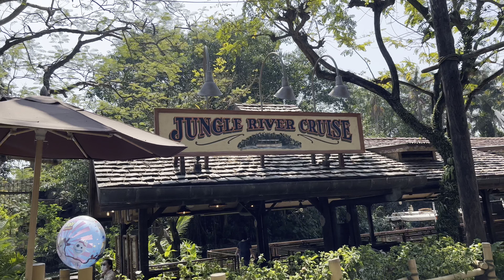Trip to Disneyland Resort with our special guest ( Papa & Momy ) from Nepal on 19 February 2023